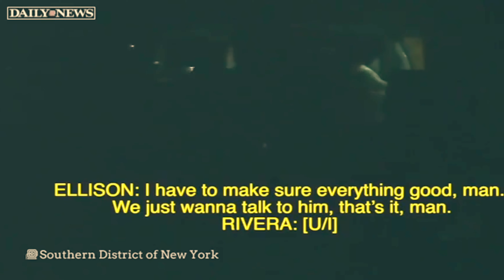TEKASHI 6IX9INE KIDNAPPING TAPE RELEASED👀👀 (with captions, Must Watch)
(Courtesy of Southern District of New York, Daily News)